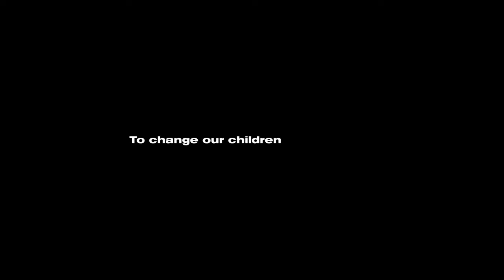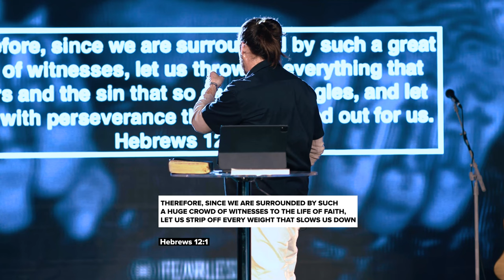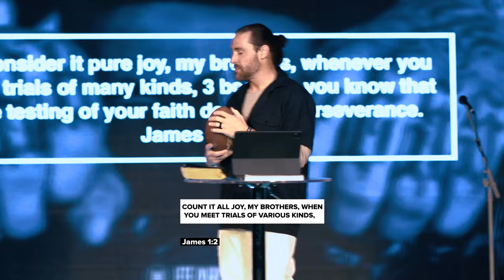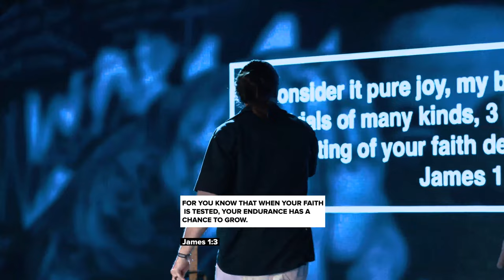Power In The Process | Declare War On Fear | Jeremy Johnson | Fearless Church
In week Five of our sermon series: Declare War On Fear , Pastor Jeremy Johnson preaches a message "Power In The Process" and explains how the process God puts us through is purposefully AND necessary to the call on our lives!

New to Fearless?
Gave your life to Christ today?